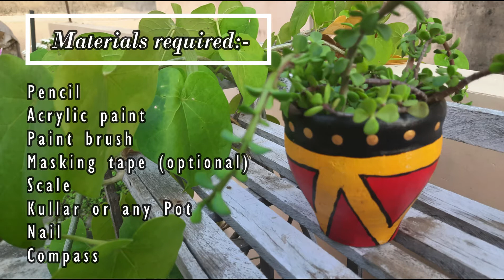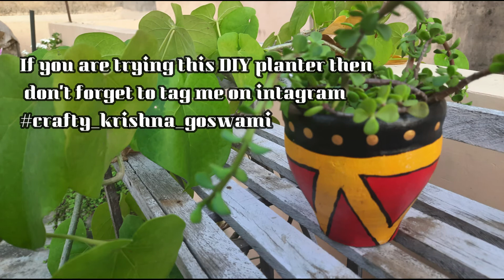Zero waste planter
Hi Friends,
I hope you are doing good and keeping yourself safe and healthy.

I am here with another tutorial of planter from zero waste to enhance the beauty of your home.

Materials required:-

• Pencil
• Acrylic paint
• Paint brush
• Old kullar or pot
• Nail
• Scale
• Masking tape (optional)
• Compass

▶Do Like (If You Like)
▶ Do Comment ( If You Want)
▶Do Share (Friends and family)

More wall decor ideas :-